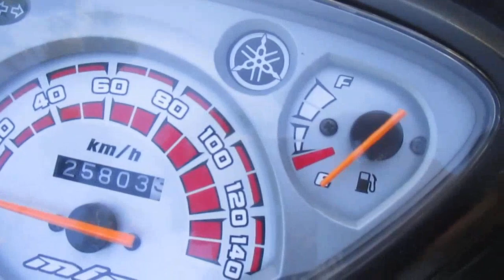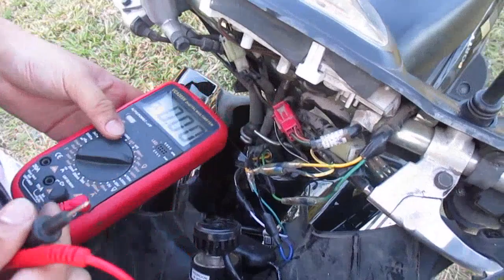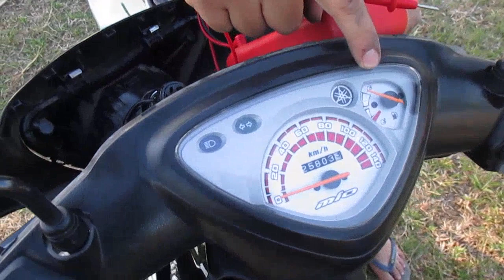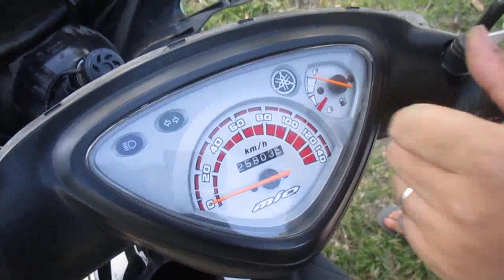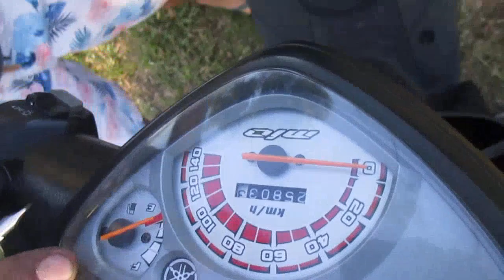fuel gauge naapektohan dahil sa LED headlight? mio sporty repair (Mapoy's garage)